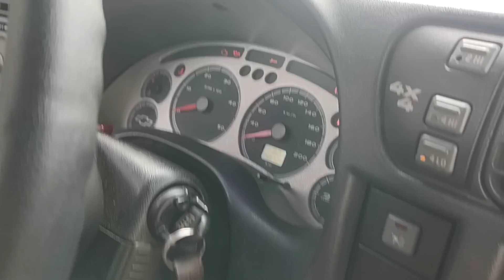VENDE-SE(CHEVROLET S10 EXECUTIVE DIESEL 4x2 MWM 2.8 ANO 2008) ACEITA TROCA FAZEMOS FINANCIAMENTO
(se você procura um s10 de qualidade S10 executiva 2008 MWM isenta de IPVA garantia de 3 meses meu NET a diesel tração 4x2 trabalhamos com todos modelos de veículo pegando seu veículo como entrada você vai sair de S10 executiva MWM 2.8 diesel 4 por 4 cabine dupla ela vem acompanhando santo Antônio estribo lateral rack de teto ar condicionado gelando console

   Chevrolet S10 executiva 2008 MWM se encontra em Goiânia Goiás na nossa loja S10 piseiro compra e venda de veículos diretamente de Goiânia

A compra dessa S10 executive 2008 diesel 4 por 4 pegando seu veículo como entrada financiado ou endividado que estamos todas dívidas você vai fazer um novo financiamento dessa S10 executiva trabalhamos com todos os bancos venha conferir de perto essa executiva 2008 MWM diesel 2.8 cabine dupla

NÚMERO 1.068
QD 120 LT 2/11
SETOR CENTRAL
GOIÂNIA

(Testando 4x4)

S10(PISEIRO)